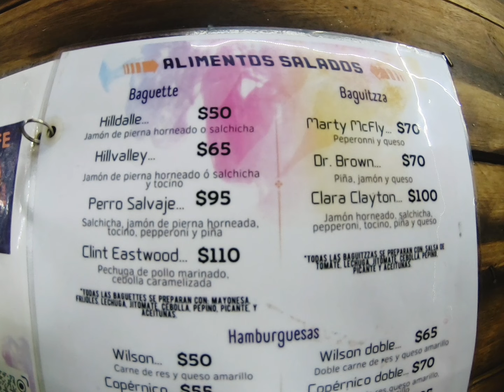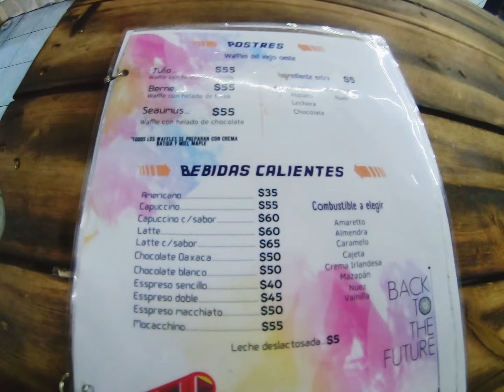cafetería temática de volver al futuro en Ecatepec